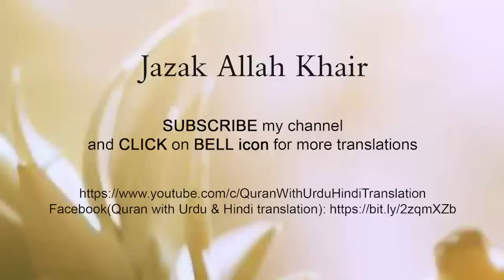Surah Yaseen (Yasin) سورة يس ki tilawat with urdu translation ⋮ Yasin Tarjuma ke sath | Episode 223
Beautiful recitation of Surah Yasin / Yaseen with Urdu translation, Surah Yaseen / Yasin full Urdu Tarjuma ke sath | episode 223. Edit& ghtyoi: M Sadiq

surah yaseen
tilawat with urdu translation
surah yasin
yaseen surah
yaseen
surat yasin
yasin surah full
surah rahman
yaseen sharif
yasin surah
surah yaseen full text
036 surah yaseen full
yasin
surah yaseen tarjuma ke sath tilawat
surah yaseen tarjuma ke sath qari abdul basit
surah yaseen tarjuma ke sath laga de
surah yaseen tarjuma ke sath mukammal
surah yaseen tarjuma ke sath urdu mein
surah yaseen tarjuma ke sath surah yaseen tarjuma ke sath